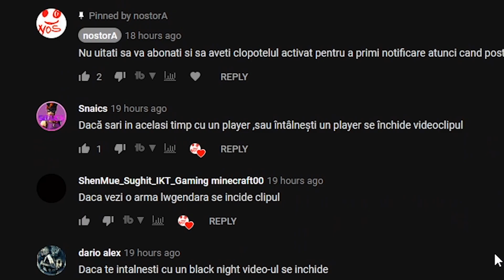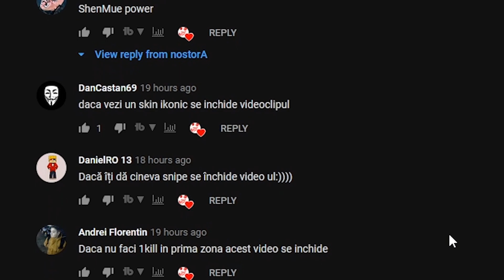Daca gasesc bolt, acest video se inchide! (ales din commentarii)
Facem si noi 1000 de like-uri la acest video? Dati un share si un like!

COD ITEM SHOP FORTNITE:  NOSTORA-YT